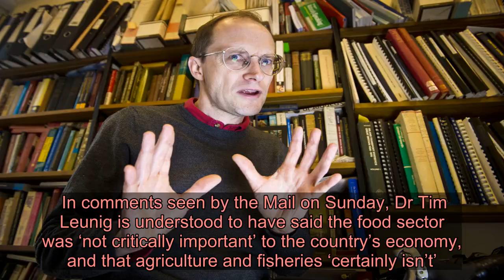Top government aide said ‘Britain doesn’t need farmers or fishermen’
A Government spokesperson said Dr Tim Leunig’s reported comments are not in line with Government policy’ (Picture: Camera Press/Francesco Guidicini) One of the most senior Government advisers has said the UK does not need its farming or fishing industries, according to reports.  In comments seen by the Mail on Sunday, Dr Tim Leunig is understood to have said the food sector was ‘not critically important’ to the country’s economy, and that agriculture and fisheries ‘certainly isn’t’.  The economic adviser to the Chancellor, in his leaked emails, is reported to have said ministers could follow the example of Singapore which is ‘rich without having its own agricultural sector’.  The published opinions are likely to propel industry fears that ministers could discard safeguards for farmers and fishermen in the forthcoming post-Brexit trade talks with the US and the European Union.   Dr Leunig is said to be close to Boris Johnson’s chief adviser Dominic Cummings (Picture: Rex Features) The Government has distanced itself from the comments made by the Treasury adviser.  Advertisement   Advertisement   A spokesperson said: ‘We have made clear the comments are not in line with Government policy.’  Sources said the remarks were made in personal emails and that Dr Leunig was not speaking in his Treasury role.  The agriculture and fishing sectors represent less than 1% of the UK’s economy respectively.  But rural and coastal communities voted out in large numbers during the 2016 referendum after the Vote Leave campaign argued that farmers and fishermen would be better off once free of EU rules.  To view this video please enable JavaScript, and consider upgrading to a web   browser that   supports HTML5  video    Food standards have proved to be a dominating issue as negotiators prepare for trade talks with their US counterparts in the coming weeks.  Last week, Environment Secretary George Eustice came in for criticism after he refused to rule out chlorinated chicken and hormone-treated beef being imported from the US as part of a trade agreement with Washington.  Allowing such treated and often cheaper foods into the UK could undermine British farmers who operate to higher standards.  Fishermen also fear promises made to them on increased catch quotas and controlling who fishes in British waters could be traded in exchange for market access during the talks with the EU, which are due to begin next week.  Advertisement   Advertisement   Brussels has made clear it wants little to change in terms of access for European boats and quota allocation once the transition period is over in December.  Dr Leunig’s comments would not be the first time a Government figure has managed to upset UK industry.  Boris Johnson is said to have made controversial comments on the topic of Brexit, having reportedly said ‘f*** business’ when questioned about the sector’s concerns over a no-deal exit from the EU in 2018. More: UK  Prince Andrew 'faces new evidence he did meet Epstein